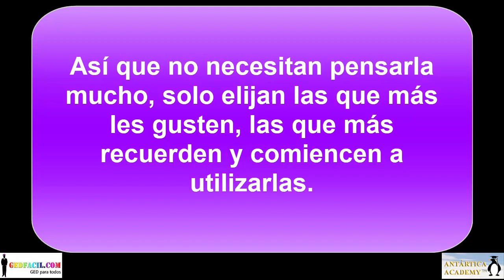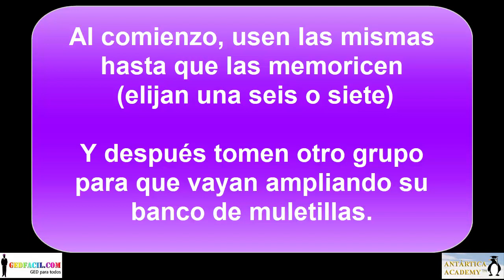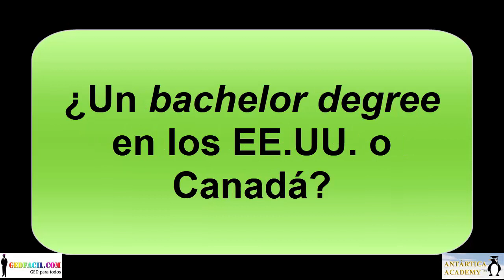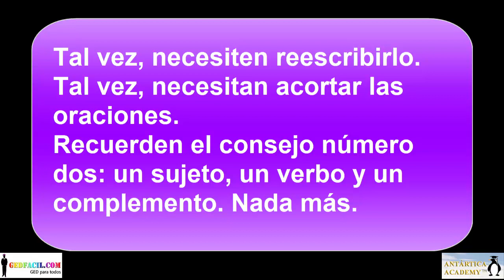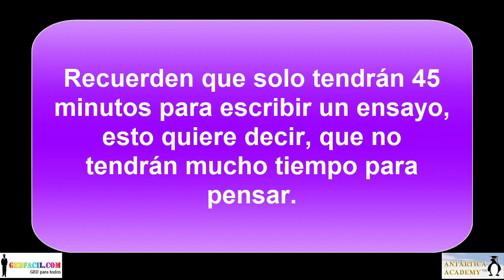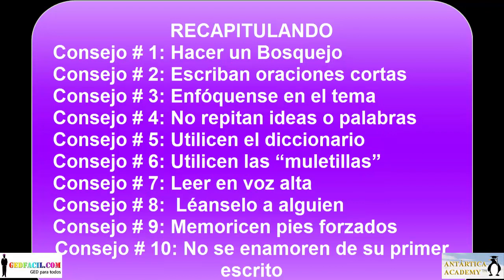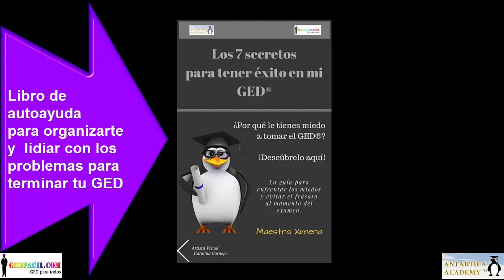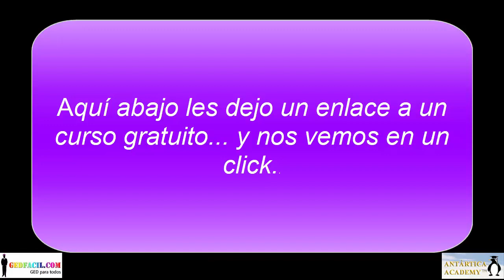10 Consejos para mejorar el ensayo de tu examen de GED (Podcast: S1- Episodio 3 - Parte 2)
Ensayo de tu GED: En este podcast la Maestra Ximena te muestra 10 maneras en que puedes mejorar tu ensayo para el examen de GED en espanol.

Enlaces RECURSOS GRATUITOS:
Página web para accesar el aula virtual (además, encontrarás recursos gratuitos)

Para accesar el libro en Amazon (en formato digital y en formato papel)

(También lo puedes accesar en iTune, Spotify, CastBox, Listen Notes o en tu plataforma de podcasts favorita)